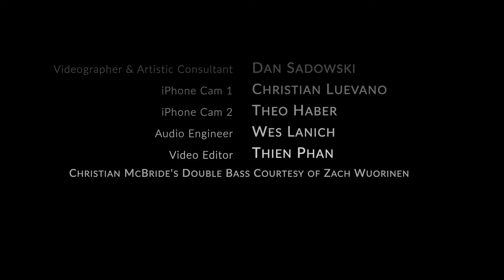Barnyard Disturbance with Christian McBride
The complete video of Barnyard Disturbance with Christian McBride, filmed in Aspen. Fom our new album, "But Who's Gonna Play the Melody?" out March 22.